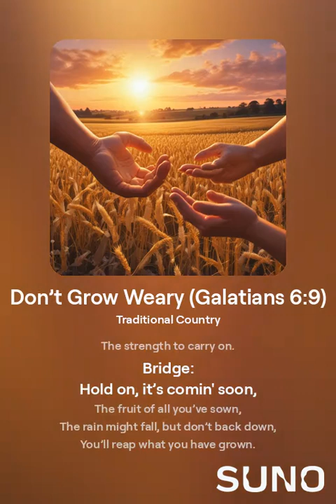Don’t Grow Weary (Galatians 6:9)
I was inspired to write a narrative poem with elements of lyric poetry after reading Galatians 6:9.
HERE IS MY COLLECTION OF THOSE POEMS WRITTEN IN 1991.

Since I’m not a strong singer or composer, I used AI to create the musical arrangement and vocals in 2024 when I saw YouTube videos asking AI to write various songs in various genres.

So, I decided to see if AI can make the music and lyrics to go with my poems and I put them or will put them on youtube. Admittedly, my vocal skills aren’t great—perhaps reminiscent of Roseanne Barr’s rendition of the national anthem—but I hope the message and essence of the poem shine through regardless!

(Traditional Country)
Verse 1:
The fields are dry, the road is long,
But we keep pushin’ through the storm,
With faith as strong as a country song,
We’ll find our way back home.
Chorus:
Don’t grow weary in doin' good,
The harvest comes like He said it would,
Just hold on tight to what you know,
At the right time, it will show.
Verse 2:
When the sun is settin’ low,
And your hands are tired and slow,
Trust in Him to make it right,
Keep walkin’ through the night.
Verse 3:
Though the waitin' feels so hard,
You’ll find your blessing in the scars,
His promise, steady like the dawn,
The strength to carry on.
Bridge:
Hold on, it’s comin' soon,
The fruit of all you’ve sown,
The rain might fall, but don’t back down,
You’ll reap what you have grown.
Outro:
Don’t grow weary, keep on prayin’,
The good you do will start repayin’.

BIBLICAL BREAKDOWN OF “Don’t Grow Weary (Galatians 6:9)”:
Verse 1:
Reflects seasons of hardship or drought (Psalm 63:1).
Calls to perseverance through trials (James 1:12).
Emphasizes unwavering faith (Hebrews 11:1).
Suggests God's guidance back to His promise (John 14:6).
Chorus:
Direct reference to Galatians 6:9.
God’s promise of reaping what we sow (Galatians 6:7).
Holding fast to the Word (Hebrews 10:23).
God's perfect timing (Ecclesiastes 3:1).
Verse 2:
Symbolizes fatigue (Psalm 6:6).
Acknowledges human weariness (Isaiah 40:29-31).
Encourages reliance on God (Proverbs 3:5-6).
Perseverance through darkness (Psalm 23:4).
Verse 3:
Waiting on the Lord (Psalm 27:14).
Blessings through suffering (Romans 5:3-4).
God’s faithfulness is constant (Lamentations 3:22-23).
God provides strength (Philippians 4:13).
Bridge:
A promise of God's provision (Isaiah 40:31).
Reaping the rewards of good deeds (2 Corinthians 9:6).
Endurance despite trials (Matthew 7:25).
God's law of sowing and reaping (Galatians 6:7).
Outro:
Call to persistence in prayer (Luke 18:1).
Assurance of reward (Proverbs 11:18).